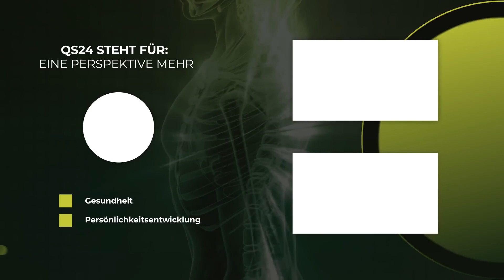Tödliches Quartett: «Das metabolische Syndrom»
Dieses „tödliche Quartett“, wie das metabolische Syndrom umgangssprachlich oftmals auch genannt wird, erhöht das Risiko für Gefäßverkalkungen und andere Gefäßleiden, Typ-2-Diabetes, Herzerkrankungen und eine Fettleber. Die Bedeutung des metabolischen Syndroms wurde in den letzten Jahren genauer untersucht. In der Biochemie und viele Ärzte können nun aktiv vorbeugend agieren – oder im Falle einer Erkrankung ganz anders reagieren.

▬ Produktion ▬▬▬▬▬▬▬▬▬▬▬▬▬▬▬
Eine Produktion von QS24 – Ihr Schweizer

▬ Zu Gast ▬▬▬▬▬▬▬▬▬▬▬▬▬▬▬▬▬
Dr. med. Kurt Mosetter, Ärztlicher Direktor ZIT Konstanz
Dr. rer. nat. Wolfgang Alexander Simon, Biochemiker
Moderation: Alexander Glogg
Sendungsnummer:  NNaeh_220209-S1_falcento

Empfehlung der REDAKTION
Informationsplattform zu: ZUCKER – Galactose – Aminosäuren, Ballaststoffe, Vitamine, Omega 3